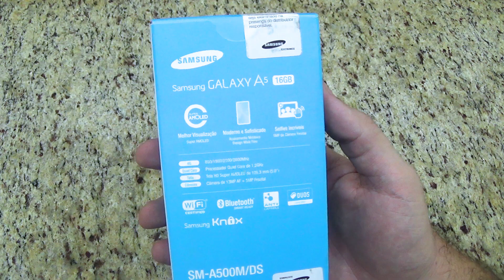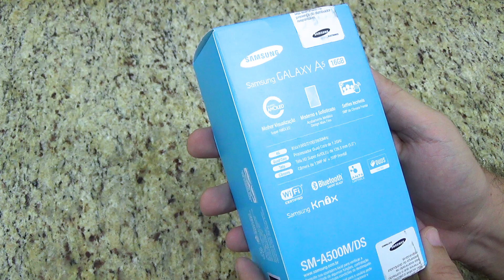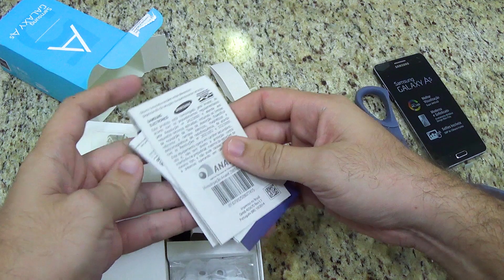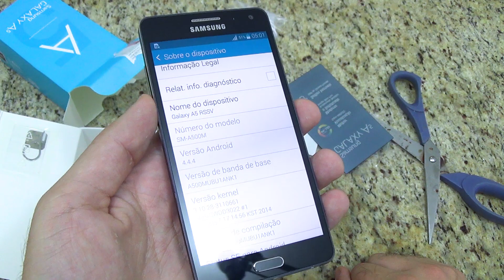Samsung Galaxy A5: Unboxing e primeiras impressões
Tirando da caixa o Samsung Galaxy A5, um Android dual chip com 4G, design slim em alumínio e câmera frontal de 5 megapixels.